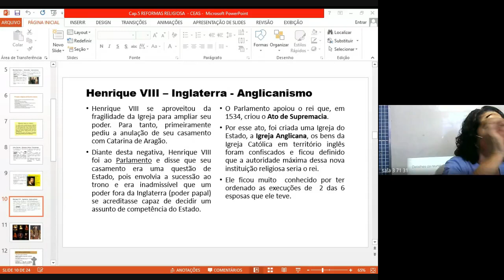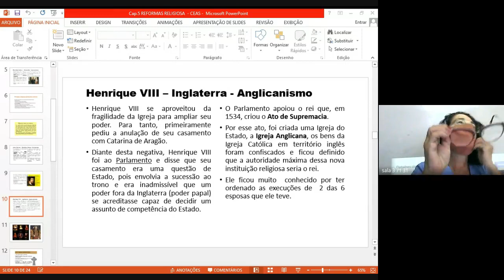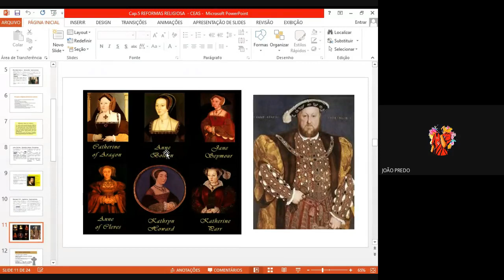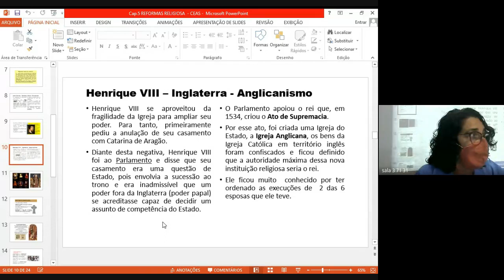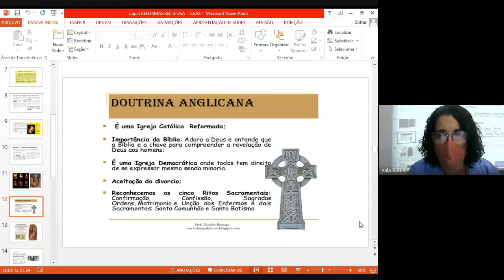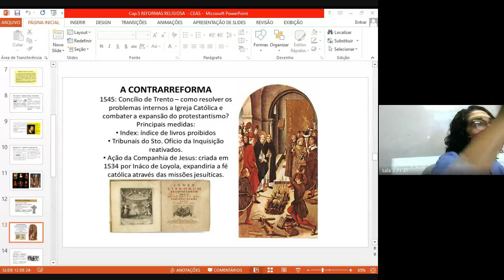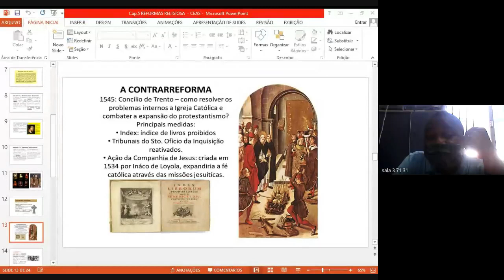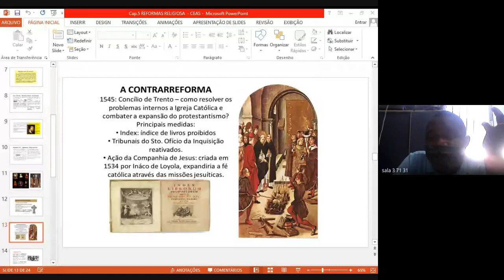71 HISTORIA 1